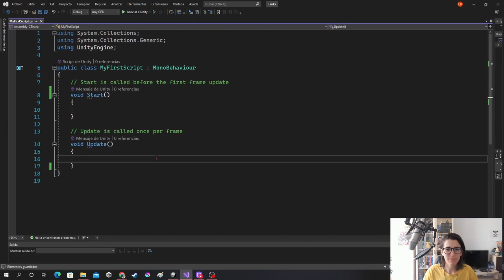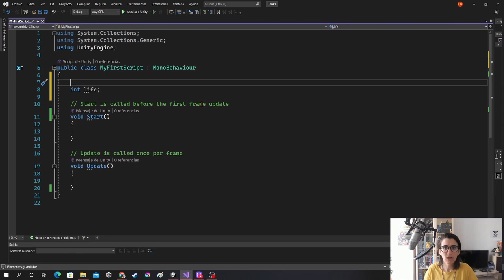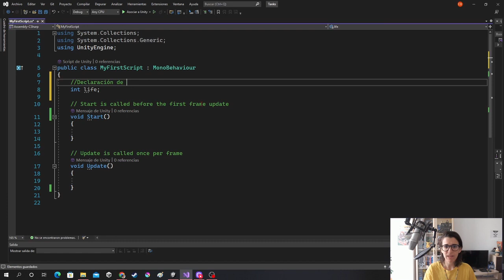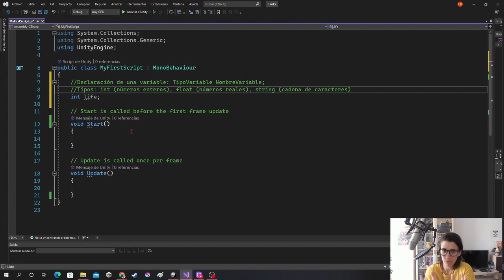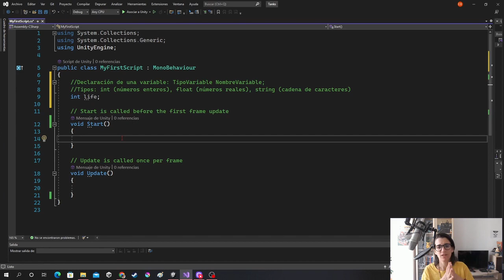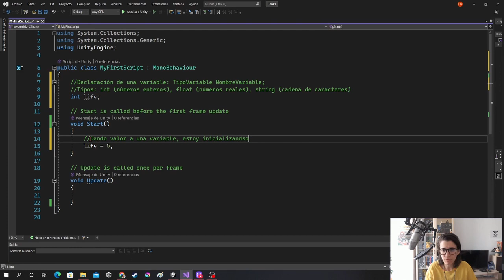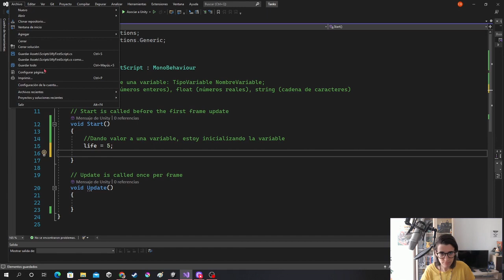16 Declaración de variables - Curso Unity - OpenBootcamp